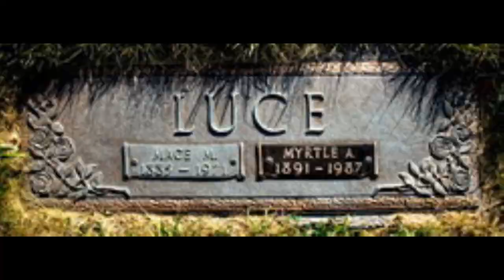Alpine Manor Murder's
In 1987 Co-Workers/Lesbaden Lovers  Gwendolyn "Gwen" Graham and  Catherine "Cathy" Wood. Made up a lovers game that would ended in five murders at Alpine Manor  in Walker, Michigan. Five elderly lady's lost their lives to this sick game! Mae Mason,79 Edith Cole,89 Marguerite Chambers,60 Myrtle luce,95 And Belle Burkhard,74. Rest in Peace beautiful lady!! One killer is walking free today the other is doing 5 life sentences!